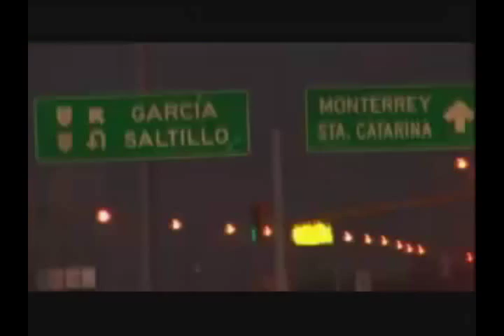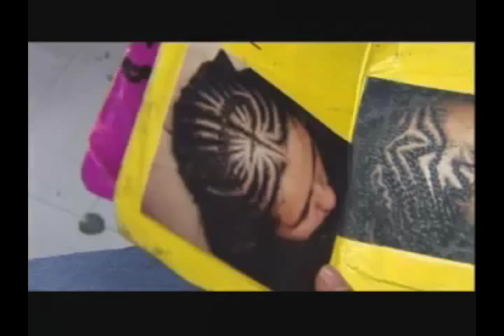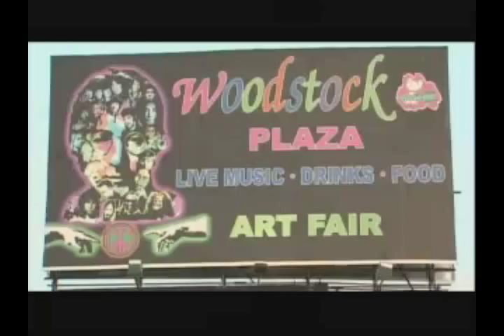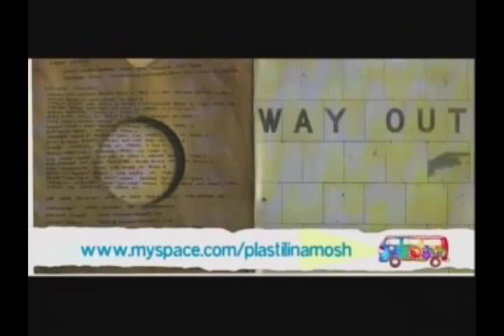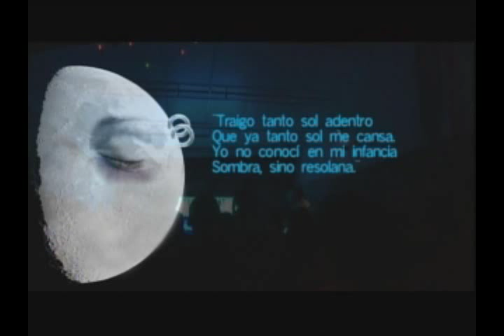Esquizofrenia Temp.3 Monterrey. El codo del rock 1/3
En este programa viajamos a la ciudad de Monterrey para grabar una semblanza de la escena alternativa en la capital de Nuevo León. Participan en este programa compositores e intérpretes de esta escena musical. Intervienen el acordeonista regiomontano Celso Piña, los grupos Plastilina Mosh, Quiero Club, Inspector, Maligno, Pato Machete, entre otros, asimismo hacemos un recorridos por los lugares emblemáticos de este lugar clave en la historia del rock en México.